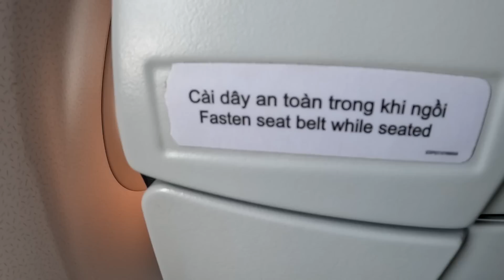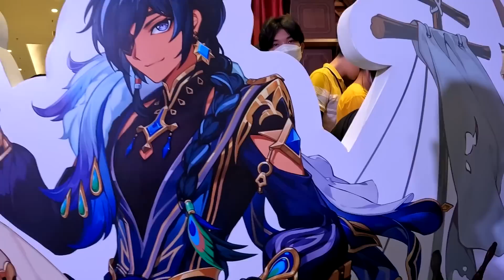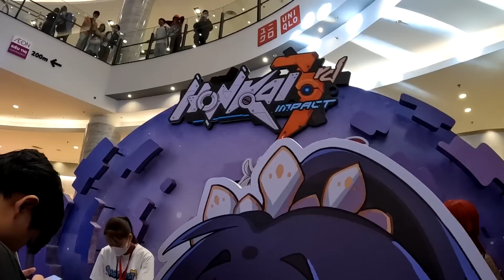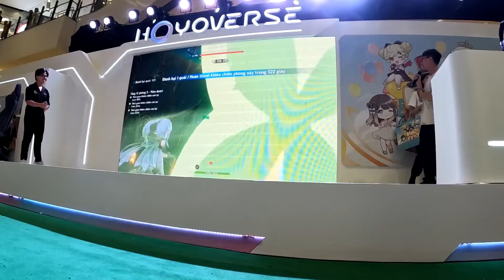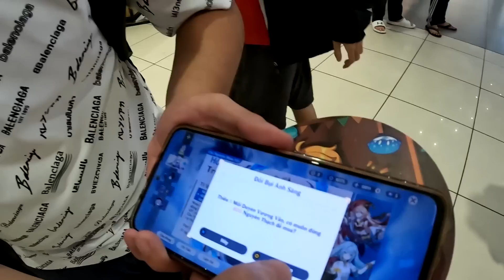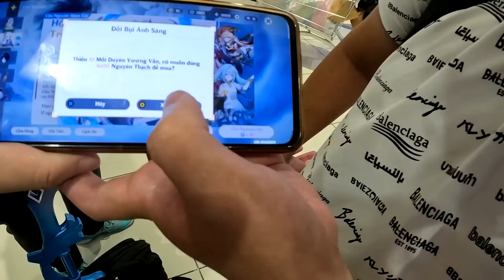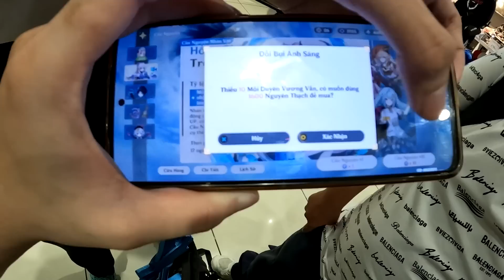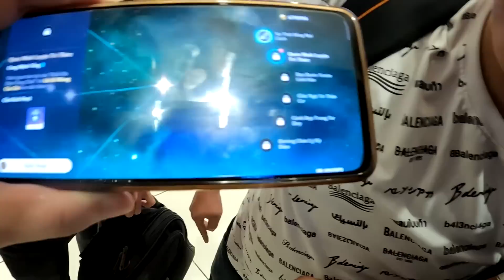BéconVLOG #2: Lần đầu tham dự HoYo FEST bất ngờ được mời lên thi đấu và cái kết nhờ Viewer GACHA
►Lịch Live:
19:00 hàng ngày trên youtube

► CẤU HÌNH MÁY:
Main: Gigabyte  B450 AORUS - M
CPU: AMD Ryzen 5 3600
CARD: ASUS GEFORGE RTX 3060 12GB
RAM: 16GB

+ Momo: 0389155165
+ Bank: 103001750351 Viettinbank Nguyễn Đức Thắng
►Music
BACK TO YOU (EDM) - Infraction